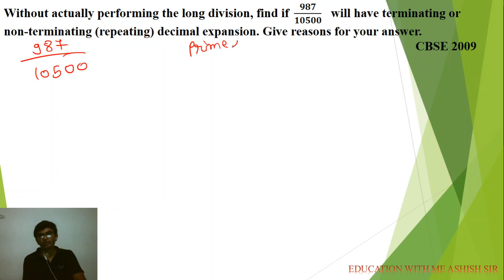Without actually performing the long division, find if 𝟗𝟖𝟕 upon 𝟏𝟎𝟓𝟎𝟎 will have terminati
Without actually performing the long division, find if  𝟗𝟖𝟕 upon 𝟏𝟎𝟓𝟎𝟎   will have terminating or non-terminating (repeating) decimal expansion. Give reasons for your answer. CBSE 2009